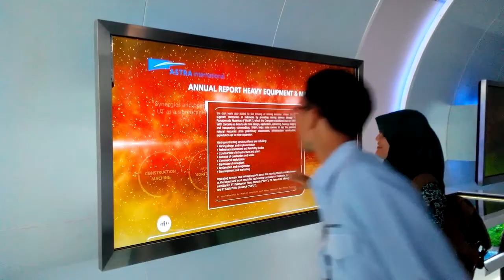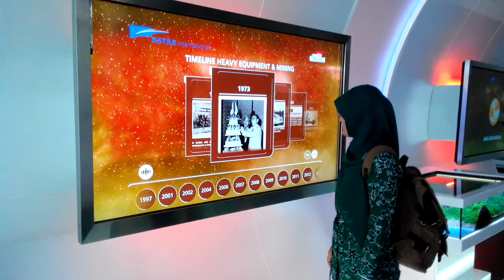Museum Astra International Jakarta